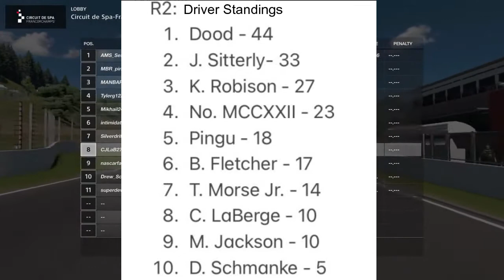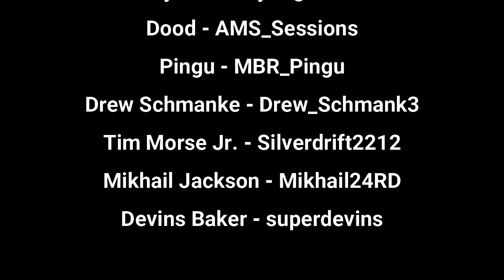GT Sport - International Race of Nismos (Round 2) - DHL 108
Ladies and gentlemen, welcome to round 2 of the IRON Series, live from the scenic Circuit de Spa-Francorchamps! Tempers flair in this one, as IRON's finest take to track in round 2. Buckle up, cause this one gets intense!